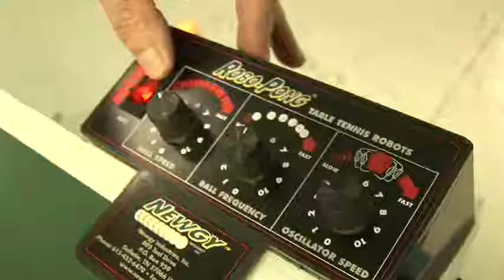Marty Reisman, The Ping Pong Hustler